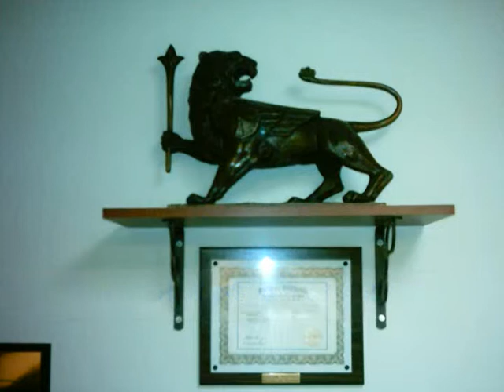Low Cost Health Insurance Los Angeles Glendale Burbank